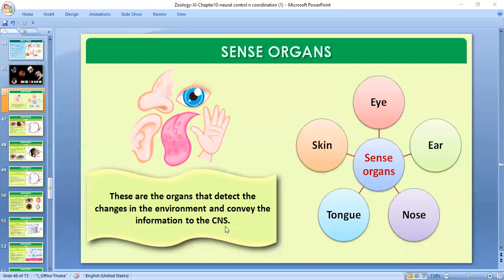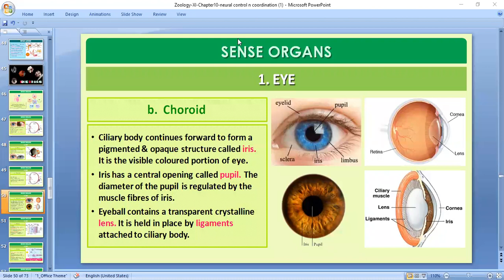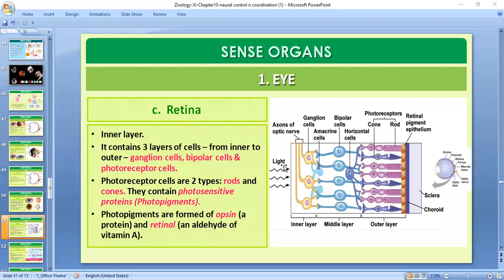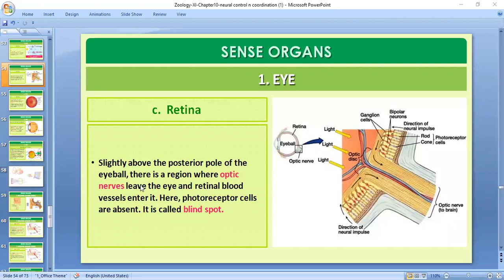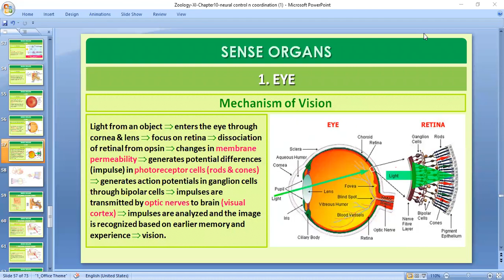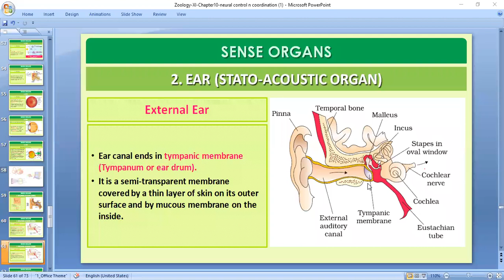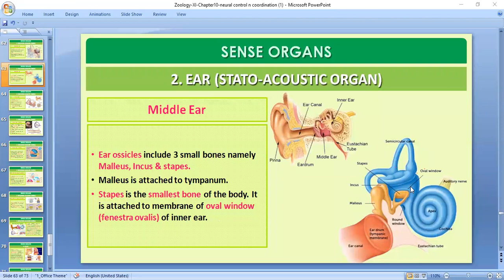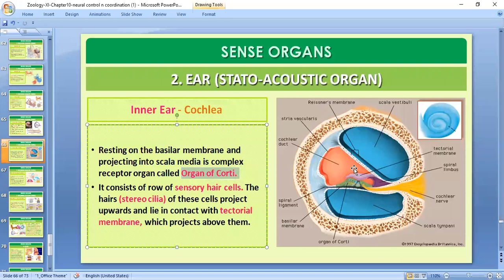Sence Organs / Neural Control & Coordination/ Chapter 21 - Part 5/ Class -11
Sence Organs / Neural Control & Coordination